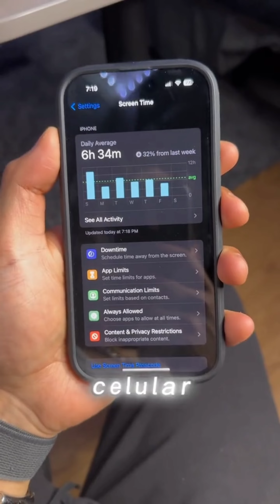El Tesla llegó al espacio 🚀